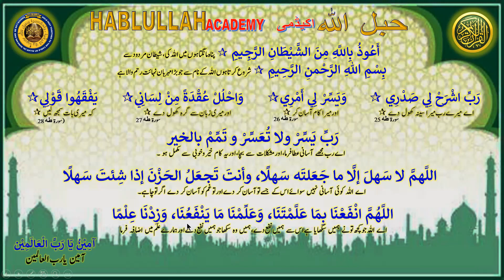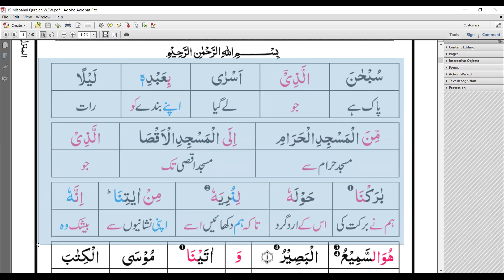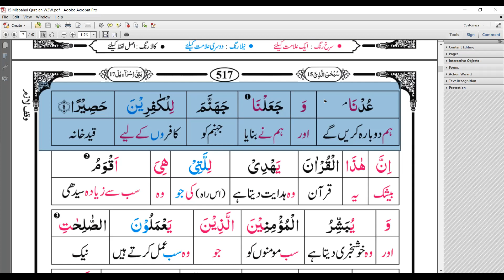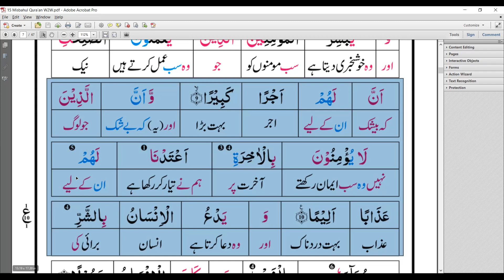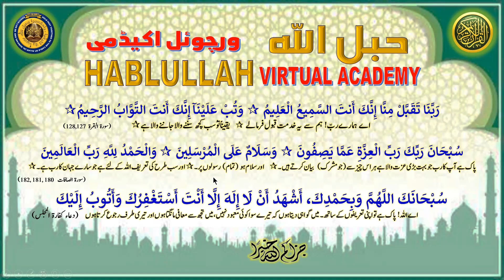2022-09-18 HABLULLAH Daily Online Majlis-ul-Quran (Urdu) - Surah 17: Bani Israel / Al-Isra' 01-10